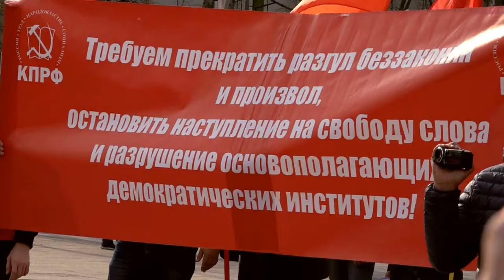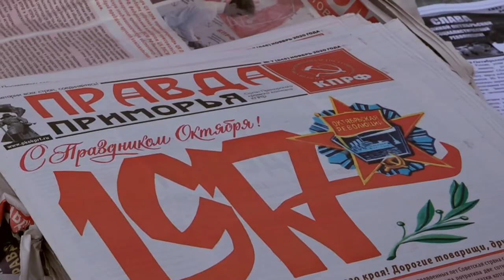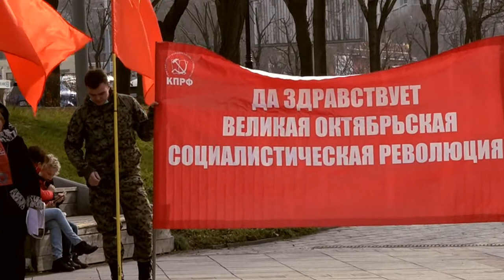7 ноября 2020 во Владивостоке FullHD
Собрание жителей г.Владивосток, посвященное "103-й годовщине Великой Октябрьской социалистической революции" у Дома Молодёжи 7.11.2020г.